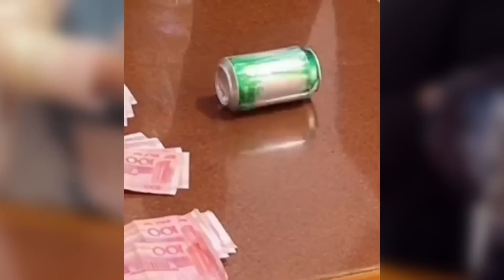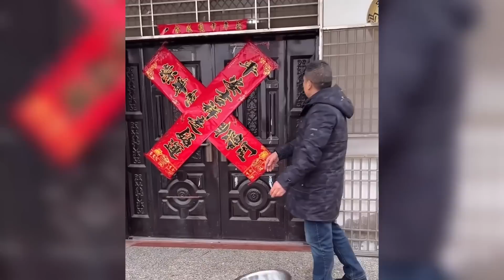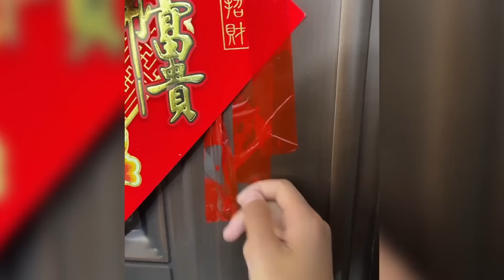【小杨一家搞笑日常合集】隔着屏就感觉到杨妈的威严，难道妻管严是遗传!蓝光版💦 疯狂小杨哥 搞笑日常 搞笑段子🤣